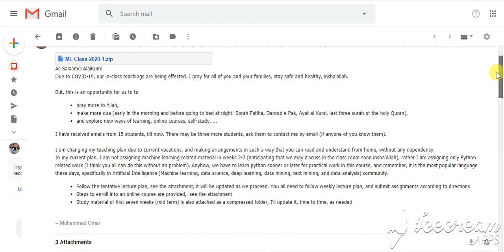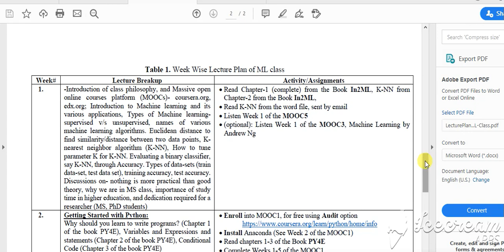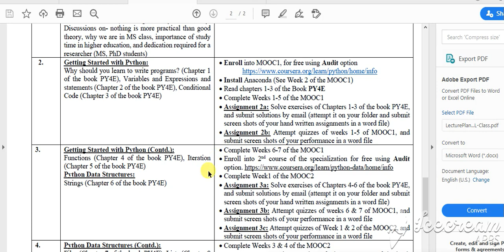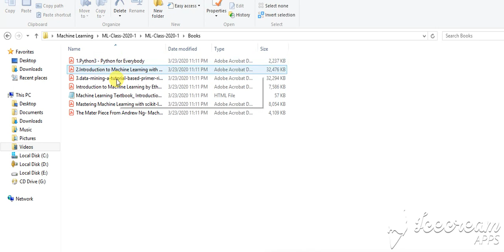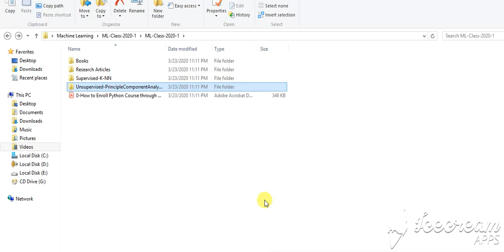Machine Learning Syllabus Content By Dr Omar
Complete explanation of Dr. Omar Email and Relevant material...